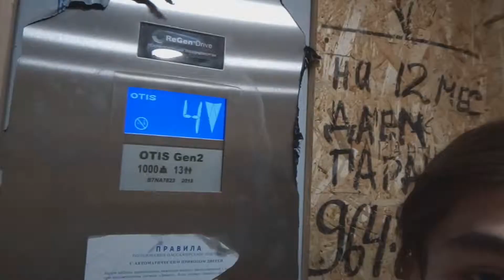Влог Питерский | Лахта Центр | Тур по квартире | part. 2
Рум тур по квартире, которая была арендована на Airbnb

Спасибо за то, что оценили видео!
Inst - @maksimpovich